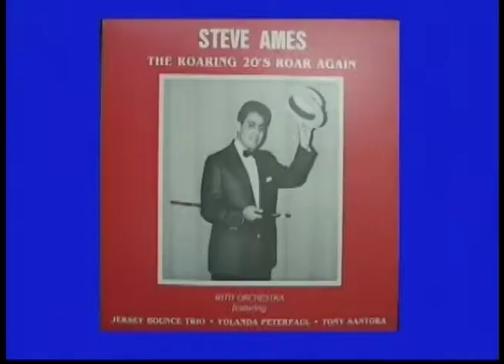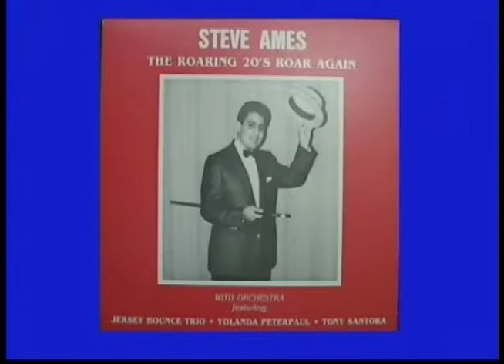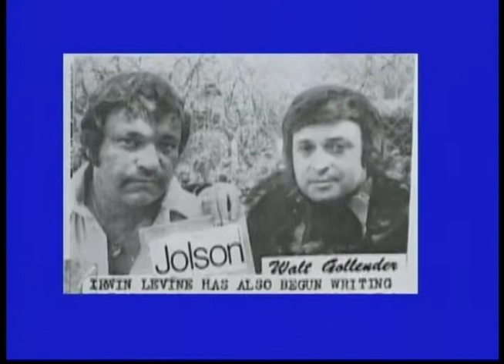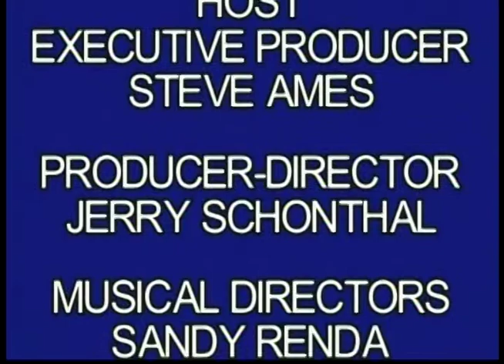STEVE AMES SHOW Guests WALT GOLLENDER and TONY ADDOTTA